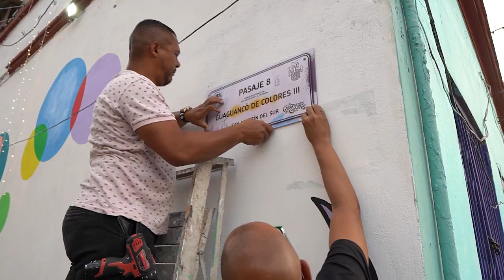SAN AGUSTÍN - MANUEL BARRIOS SAN AGUSTÍN AFROJAZZ - VIDEOCLIP OFICIAL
Videoclip oficial del tema "San Agustín" que forma parte del nuevo álbum de San Agustín Afrojazz titulado: Kumbé, con l@s maestr@s Harold Silva, Alain Henriot, Jesús Torres. Francisco Issa, Diego Soto, Eric Blanco, Nayfer Hernández, Felipe Blanco, Romi Blanco, Ramfis Fajardo, Mayra Souza, Martin Mata, Carlos Hurtado, Manuel Martínez, Nelly Ramos y como invitada especial la gran Amaranta @amarantacanta.

La grabación, mezcla y masterización a cargo de Cristian Castillo y la distribución de mi amigo Javier Marín @javiermarinmusico.

A partir del 1 de Mayo en todos los portales de distribución de música digitales.

Esta obra está dedicada a tod@s l@s músic@s y artistas de la parroquia San Agustín, a los de ayer, los de hoy y a los que vendrán por siempre. Desde el momento en que se asumió como tradición, la responsabilidad de compartir los saberes con las nuevas generaciones, se selló un pacto que mantiene a este barrio a la vanguardia del quehacer cultural de la ciudad, desde el orgullo afrovenezolano sentido, hacia los lugares maravillosos que la contemporaneidad nos lleve.Tú que lees este texto debes saber que cada nota, cada acorde, cada silencio y cada golpe del tambor que se escucha en este álbum está bañado por el más antiguo y maravilloso sentimiento, al que nunca renunciaremos, el Amor.Disfruten de esta obra !!!